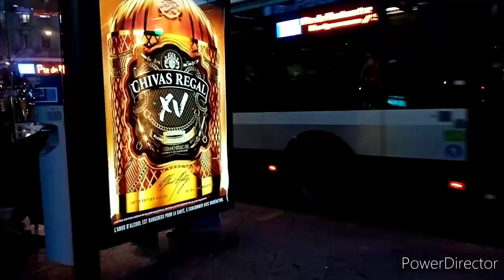SPOT À LA GARE DE SAINT LAZARE (Bus RATP)